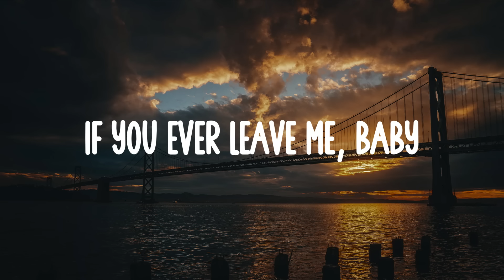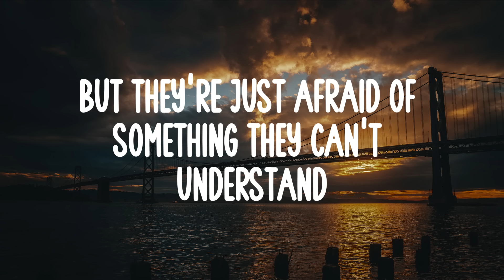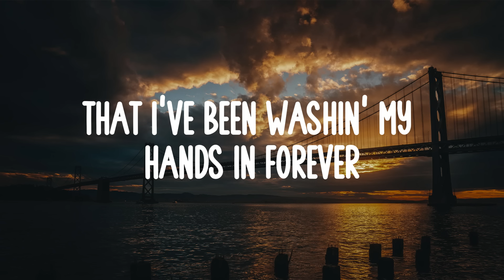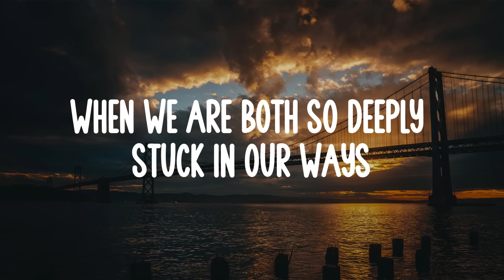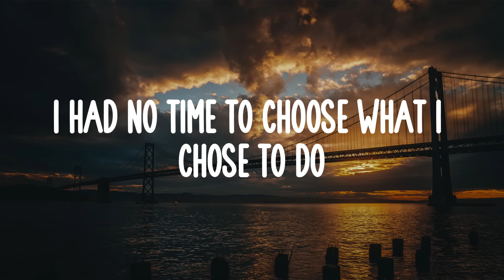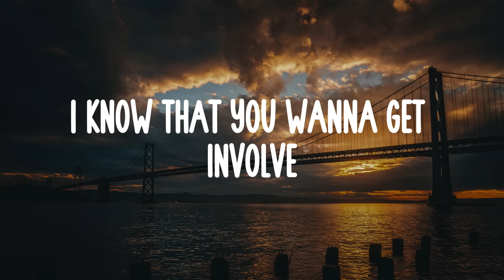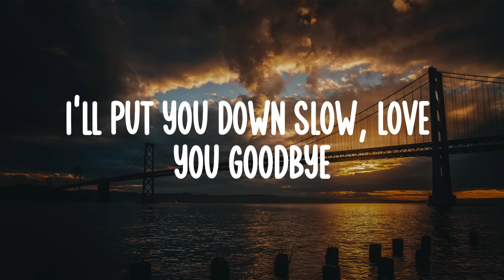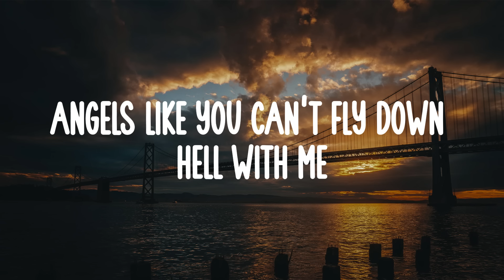Bruno mars - It Will Rain (Lyrics)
Every day, it'll rain
Rain, rain

And pick up these broken pieces 'til I'm bleedin'

Rain, rain

Goodbye (Goodbye)
Don't you say (Don't you say)
Goodbye (Goodbye)

I'll pick up these broken pieces 'til I'm bleedin'

Rain, rain